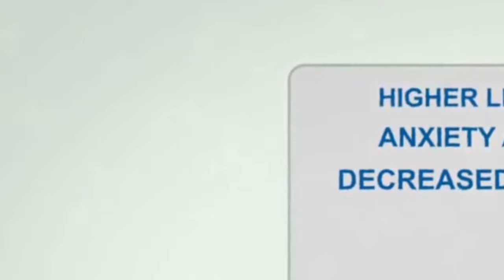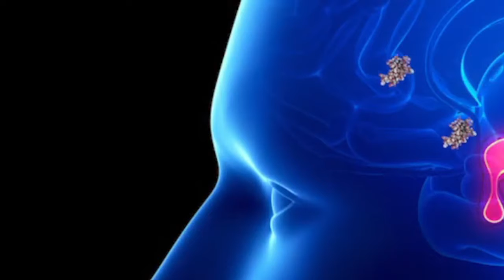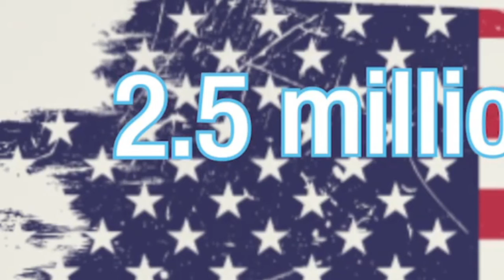Veterans PTSD and Growth Hormone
* Sorry about the audio issues, forgot some settings*